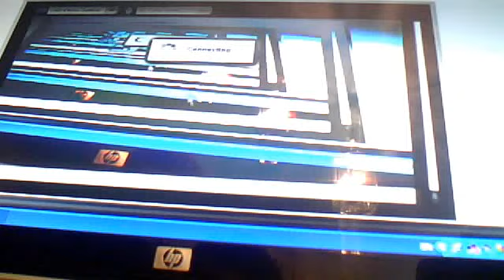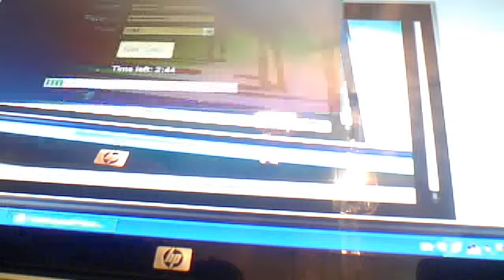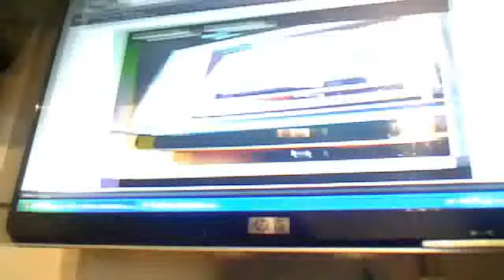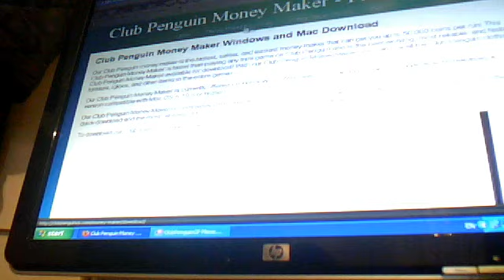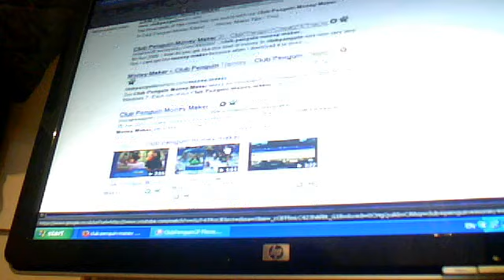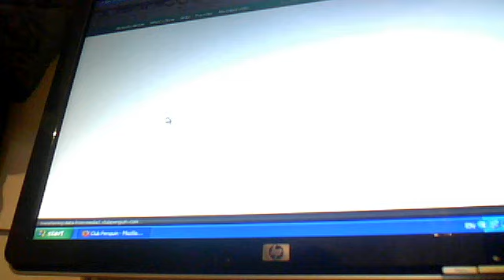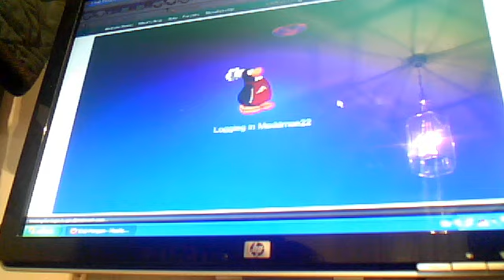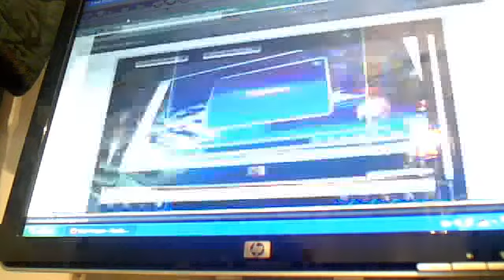how to get lots of coins in club penguin